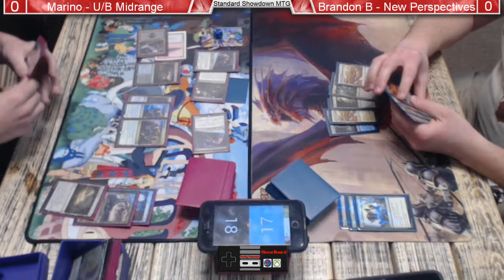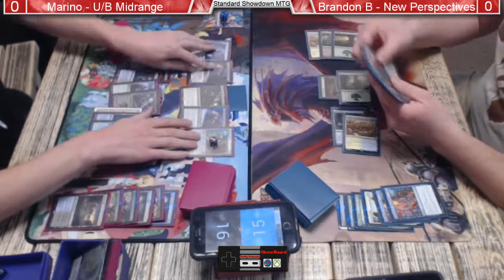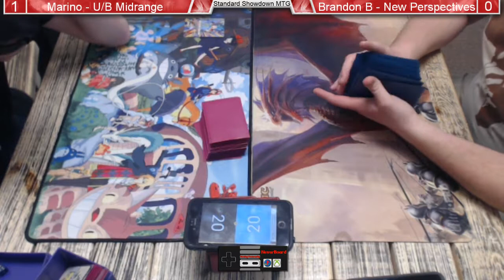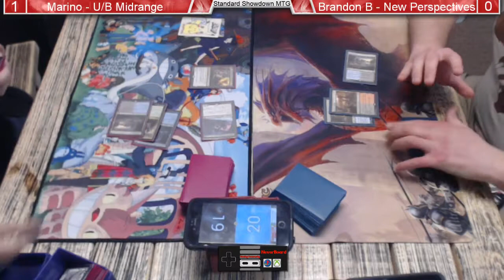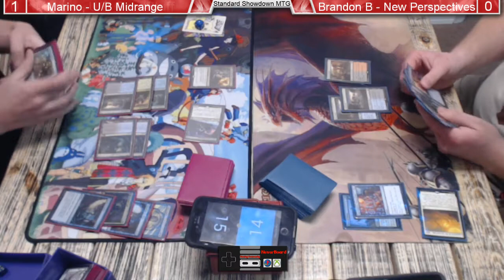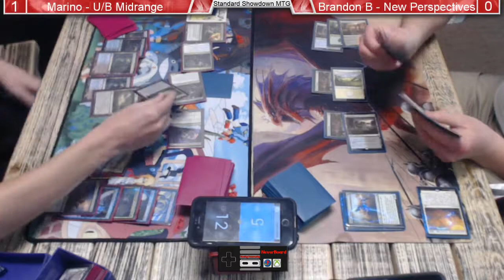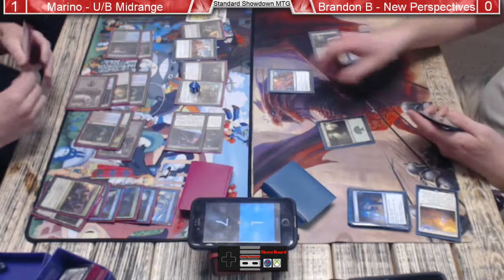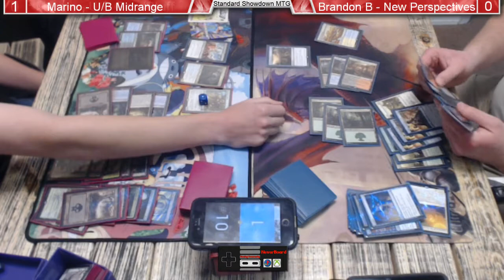Standard Showdown: U/B Midrange vs New Perspectives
Marino's U/B Midrange attempts to disrupt the cycling combos of Brandon B's New Perspectives list. One wrong move can spell defeat allowing Brandon to pop-off and cast two Approach the second suns in a single turn.

Here at NeverBoard we host Standard Showdown on Tuesday as well as Friday Night Magic.

Check us on Facebook for more info!